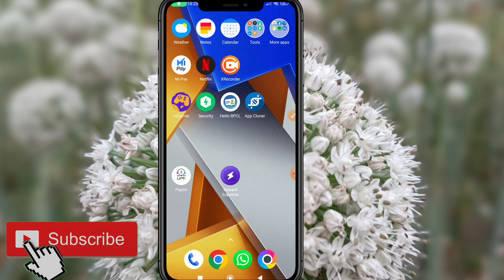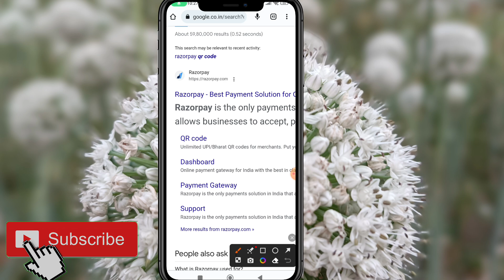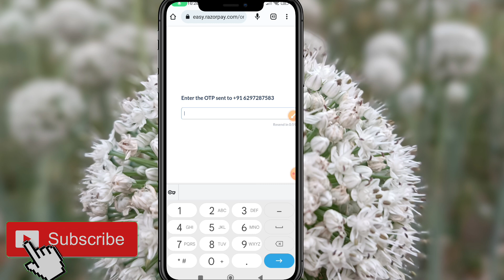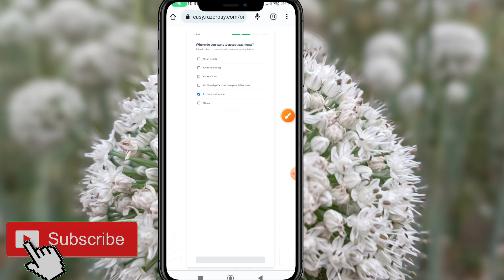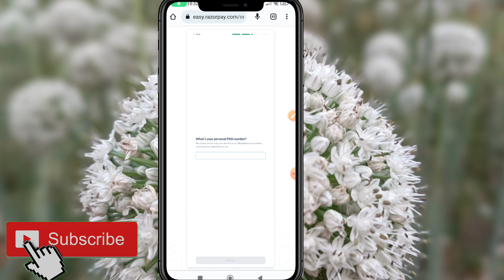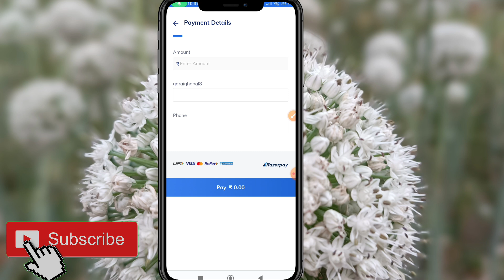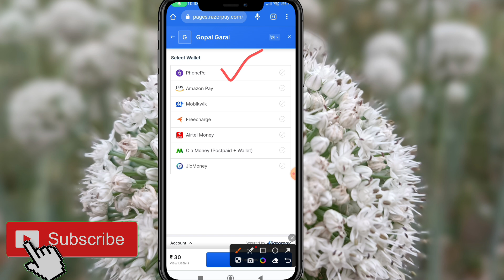Amazon payzap airtel freecharge Mobikeik,Wallet to bank transfer 2023. Razor pay new account create.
Video Accha Laga to Like 👍 comment ☺️ or

Har Ek Video Pe Appko Kuch na Kuch Profit Guarantee k Sath Milaga 🔥🤝